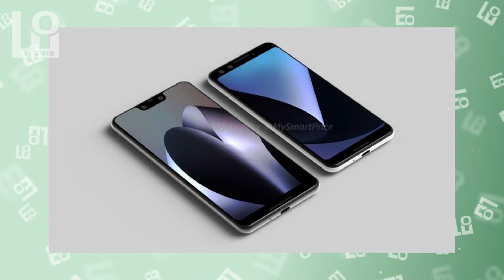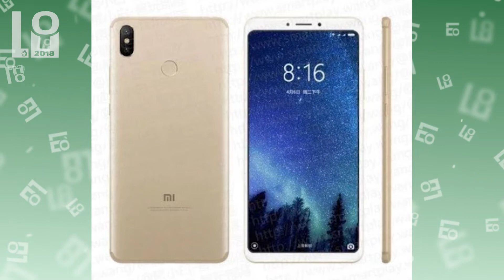Новости IT. Xiaomi Mi Max 3, Google Pixel 3 и Pixel 3 XL, Sony XZ2 Premium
Google Pixel 3 и Pixel 3 XL свежие изображения.
Новые подробности о Xiaomi Mi Max 3.
Sony XZ2 Premium наконец то объявили цену и дату продажи.

28 июня 2018